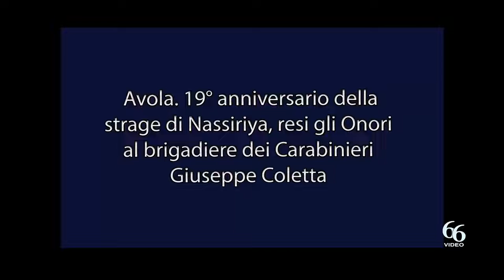Avola 19° anniversario della strage di Nassiriya, resi gli Onori al brigadiere dei Carabinieri Gius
In occasione del 19° anniversario della strage di Nassiriya e della 14ª giornata del ricordo dei Caduti militari e civili nelle missioni internazionali per la pace, ieri, sabato 12 novembre, presso il cimitero di Avola, nel corso di una sobria cerimonia è stato deposto un omaggio floreale in memoria del Brigadiere Giuseppe Coletta, Carabiniere di origine avolese che cadde in quella tragica circostanza.

Per l’occasione erano presenti il comandante provinciale dei Carabinieri di Siracusa, il sindaco della città di Avola, la sorella del caduto, una rappresentanza della locale Sezione dell’associazione nazionale Carabinieri ed il cappellano militare di Messina che ha osservato un momento di raccoglimento e pregato per tutti i caduti nelle missioni internazionali per la pace. Un altro breve e intimo momento di raccoglimento ha avuto luogo presso la Stazione Carabinieri di Avola, a lui intitolata.

Il brigadiere Coletta è ricordato come persona sempre prodiga verso il prossimo ed, in particolare in favore dei più piccoli, sia con il proprio servizio quotidiano, sia quale promotore di iniziative a carattere privato finalizzate a fornire un aiuto concreto ai più bisognosi.

Il 12 novembre del 2003, a Nassiriya, città dell’Iraq, un camion-bomba esplose dentro il recinto della base “Maestrale” dei Carabinieri a cui era demandato il controllo di quella zona del paese. La dinamica dell’attentato kamikaze è tristemente nota: intorno alle 10:40 un camion-cisterna, attraversato il ponte sull’Eufrate, girò a sinistra, puntando verso il vecchio edificio ex sede della Camera di Commercio dove era insediata la base del Reggimento italiano MSU (Multinational Specialized Unit). A bordo del camion c’erano due persone: un autista ed un uomo armato che si sporse verso l’esterno e cominciò a sparare contro il posto di guardia all’ingresso della base. Il camion sfondò la barra di metallo all’ingresso, mentre il carabiniere di guardia rispondeva coraggiosamente al fuoco. Il camion terminò la sua corsa pochi metri dopo, scontrandosi con le strutture di protezione che delimitavano il parcheggio della base ed esplodendo a circa 25 metri dalla palazzina.

Alla fine della giornata il bilancio fu tragico: erano caduti 12 carabinieri, 5 soldati dell’esercito italiano, due civili italiani e nove civili iracheni; una ventina di italiani, tra militari e civili, rimasero invece feriti.